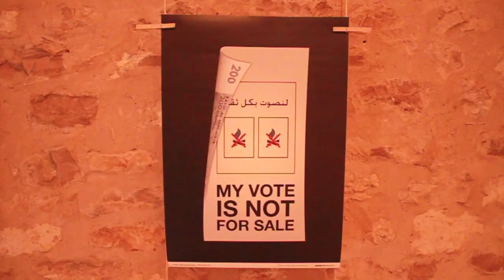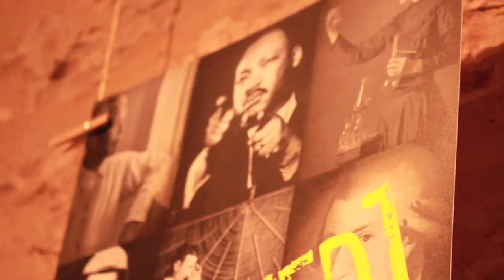Draw me Democracy - Galerie Mohamed Fendri La Médina de Sfax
La 1ère rencontre des designers : Bonjour designers a eu lieu le 26 Mai 2013 à la Galerie Mohamed Fendri à la Medina de Sfax, j'ai pris la peine de faire un petit reportage...

une exposition pour des affiches réalisées lors du workshop " Poster for tomorrow " itinérant dans plusieurs pays dans le monde. 10 affiches réalisées par des designers Sfaxiens ont été sélectionné lors de ce grand événement